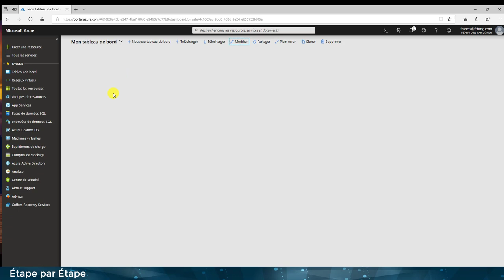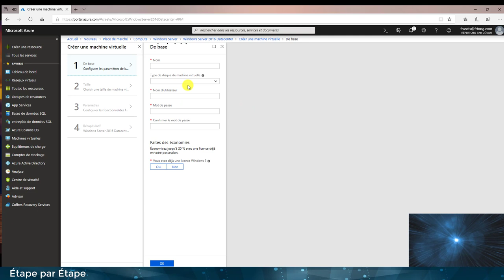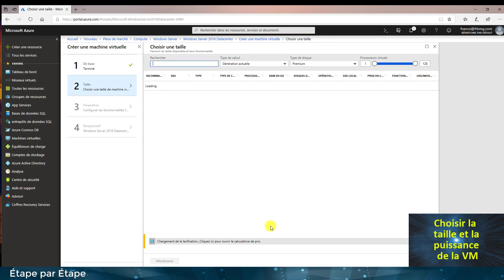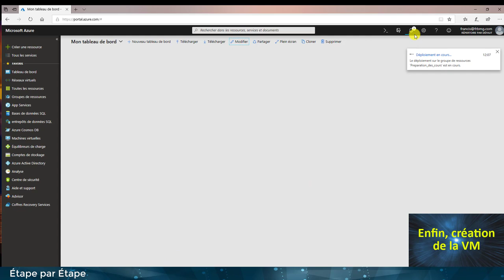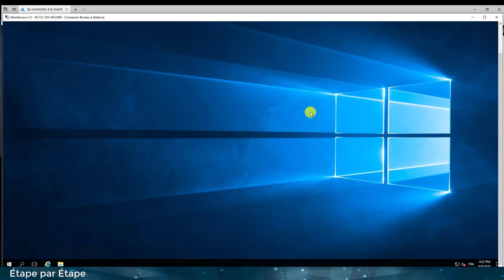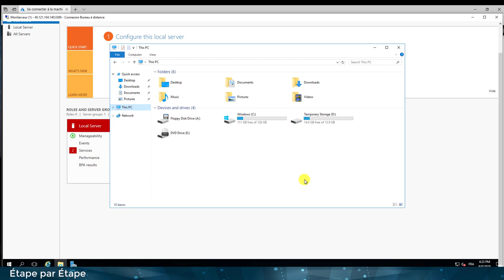Azure - Creation d'une machine virtualle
Nous allons découvrir comment faire une Machine virtuelle sous Microsoft azure